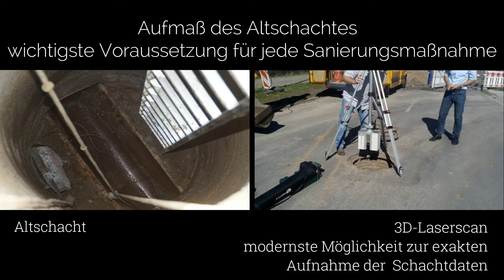PREDL FLEXLINER SCHACHTSANIERUNG / MANHOLE REHABILITATION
With the PREDL-Flexliner, a user-friendly manhole rehabilitation is possible within a very short time. The manhole base-liner is inserted in the manhole in one piece and in a non-destructive manner and unfolded to the original size once in the manhole.

Mit dem PREDL-Flexliner ist eine benutzerfreundliche Schachtsanierung innerhalb kürzester Zeit möglich. Der Schachtboden wird zum Einführen in den Schacht ungeteilt und zertstörungsfrei zusammengebogen und im Schacht wieder zur ursprünglichen Größe entfaltet.